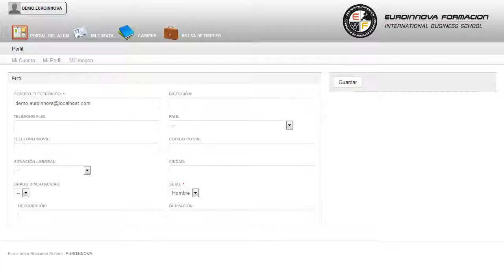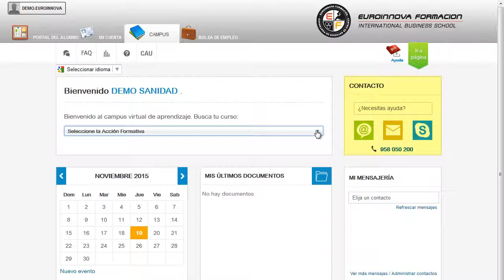Perito Judicial En Medios De Pago Internacionales Online - Cursos Online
Perito Judicial en Medios de Pago Internacionales (Online) (Titulación Oficial)
 Crece profesionalmente adquiriendo conceptos sobre: su curso, aprendiendo de manera correcta una formación contina en su curso. Este CURSO ONLINE de Perito Judicial en Medios de Pago Internacionales le prepara para obtener los conocimientos necesarios para intervenir como Perito en los juzgados y Tribunales de Justicia, especialmente en el ámbito civil y penal. sacará mayor partido a los conceptos relaccionados con su curso, introdúcete en éste campo a través del CURSO ONLINE de su curso. Perito Judicial en Medios de Pago Internacionales (Online) (Titulación Oficial) está dirigido a titulados universitarios, o cualquier persona que desee obtener los conocimientos necesarios para poder intervenir como perito en juzgados, tribunales de justicia, sobre todo en los ámbitos penal y civil. Comercio internacional / Administración / Entorno empresarial / Perito Judicial. Si quiere desempeñar la labor del perito judicial y desea especializarse en el entorno del comercio internacional este es su momento, con el CURSO ONLINE de Perito Judicial en Medios de Pago Internacionales podrá adquirir los conocimientos necesarios para realizar esta función con éxito. Con la realización del CURSO ONLINE conseguirás una formación en: su curso. Perito Judicial en Medios de Pago Internacionales (Online) (Titulación Oficial) tiene como objetivos: - conocer las funciones, procedimientos, técnicas e instrumentos de la peritación judicial. Aprende de forma fácil y sencilla realizando el CURSO ONLINE de Perito Judicial en Medios de Pago Internacionales (Online) (Titulación Oficial), con el que aprenderás a analizar los posibles medios de cobro o pago internacionales adecuados a las operaciones comerciales de mercancías, servicios o proyectos. Entre el material entregado en este CURSO ONLINE se adjunta un documento llamado Guía del Alumno dónde aparece un horario de tutorías telefónicas y una dirección de e-mail dónde podrá enviar sus consultas, dudas y ejercicios.